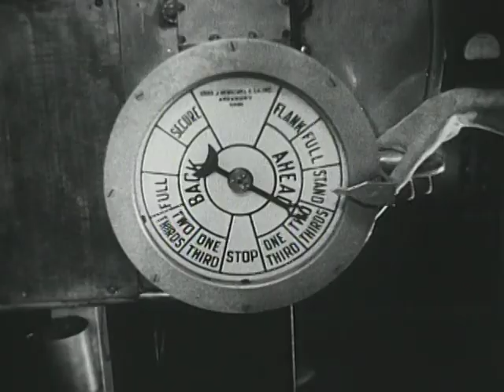Castle Films US Navy Blasts Marshall Islands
Castle Films US Navy Blasts Marshall Islands - FDR Presidential Library 1941 - Video 237 - MP71-8:81 US Navy Blasts Marshall Islands This was one of the first sea battles. Film shows sailors and flyers on ships sailing into the South Pacific. The battle begins and planes and ships fight.